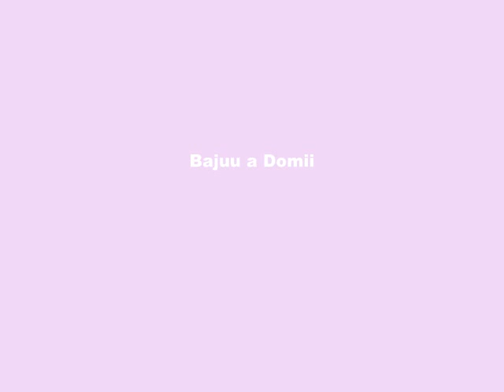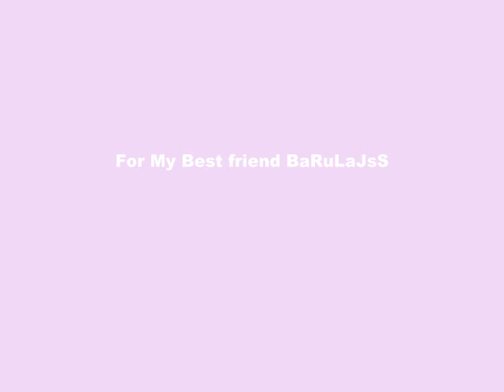BarulajsS and DominesS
For my woman BarulajsS